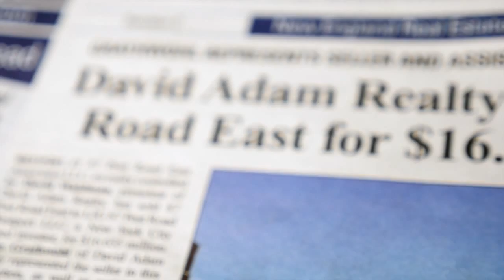Next Week Now with Eric Wilson - Oct 30, 2015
In this week’s episode, sponsored by GeoDataplus.com, Eric talks about top stories, 22 unique columnists featured in the Fall preview and the passing away of pioneer shopping center magnate and philanthropist Simon Konover